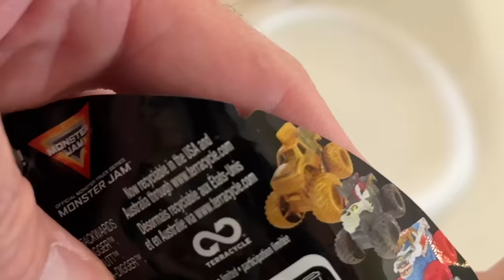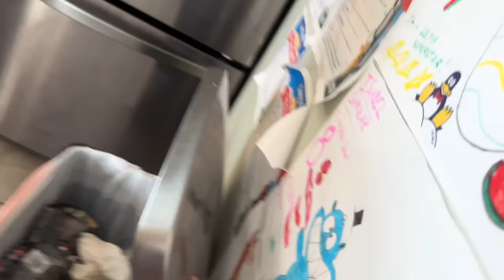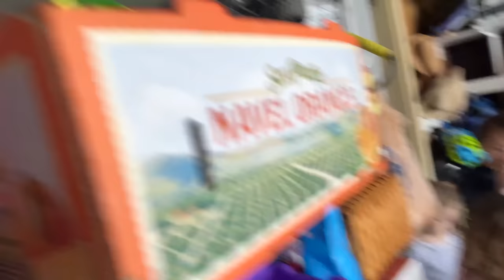OUR 16 FAVORITE MONSTER TRUCKS COMPILATION - Monster Jam & Hot Wheels Monster Trucks of ALL SIZES!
Caleb, Isabel & Mary pick out their favorite Monster Jam and Hot Wheels monster trucks of all sizes (mini, normal & BIG ones) and race them to see who is the fastest!